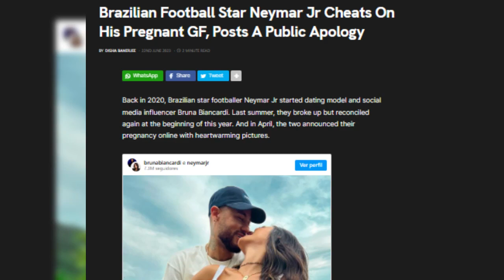WHY NEYMAR FAILED TO BECOME THE BEST PLAYER IN THE WORLD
I think it's fair to say that Neymar was by far the most promising and exciting wonderkid since the new millenium.
"He will be even better than Messi" "He will be the one to guide Brazil back to World Cup glory"
The promise was immense, but 13 years later after his rise, we've witnessed the final nail in the coffin of a career who has massively underlivered with Neymar leaving Europe to play in Saudi Arabia.
But why? With so much undeniable skill, why did Neymar ultimately failed to achive his biggest goals?
I promise that by the end of this video you'll understand the real shocking reasons behind his downfall and I'm sure you'll at least be able to empathize with him...

Never miss anything about football/soccer!

THRONE FC is the best source of football news and facts.
I upload daily awesome videos about football that you definitely don't wanna miss.
If you have video ideas make sure to comment and I'll give you credit!

If you are or represent the copyright owner of materials used in this video and have a problem with the use of said material, please send me an email at and we can sort it out.